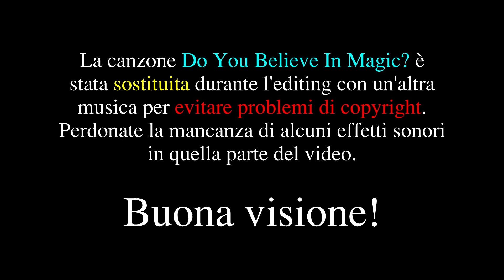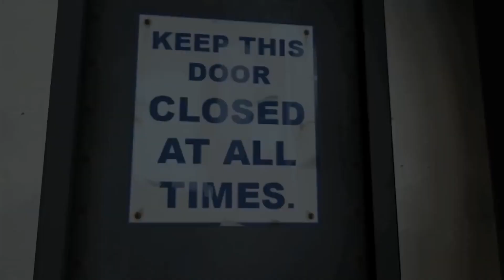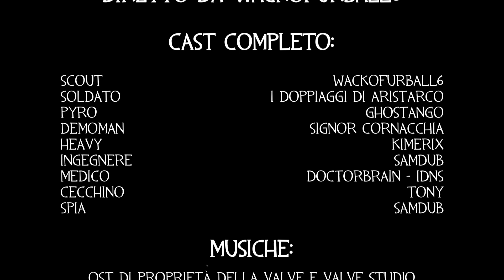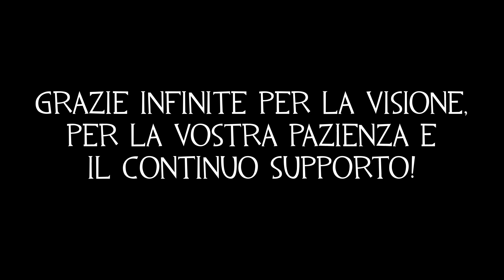Meet the Team - DUB ITA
Ehilà! Sorprendentemente sono riuscito a lavorare anche a questo video senza ritardi. Godetevelo!

00:00 Pubblicità
01:36 Meet the Scout
03:03 Meet the Soldier
04:27 Meet the Pyro
06:57 Meet the Demoman
08:41 Meet the Heavy
10:08 Meet the Engineer
11:35 Meet the Medic
15:35 Meet the Sniper
17:08 Meet the Spy
20:24 Meet the Sandvich
21:29 Titoli di coda

★ DOPPIATORI:
➤ Scout: WackoFurball6
➤ Soldato: @idoppiaggidiaristarco4184
➤ Pyro: @ghostango7409
➤ Demoman: @ilsignorcornacchia2779
➤ Heavy: @KimeriX
➤ Ingegnere: @SamDub01
➤ Medico: DoctorBrain di @iduenerdsolitari131
➤ Cecchino: @Toonjap98
➤ Spia: @SamDub01

★ F.A.Q. Domande più frequenti:

1) Quando doppierai il prossimo episodio di “serie x”? - Non posso saperlo con certezza.

2) Dove posso trovare le musiche usate in video? - Tutti i nomi delle OST si trovano a fine video e nella descrizione (se è il doppiaggio di un fumetto).

3) Chi ha doppiato in questo video? - Tutti doppiatori si trovano a fine video e nella descrizione, insieme ai link dei loro canali (se ne hanno uno).

4) Aggiungerete questo Mini Sans nel roster? - Non lo sappiamo.

5) Doppierai mai questa “serie x” o delle clip? - Non posso saperlo con certezza.

6) Posso usare i vostri video dei Mini Sans per “ridoppiarli/ricaricarli/ecc.”? - NO.

7) Ho il vostro permesso per animare i video dei Mini Sans? O soltanto delle clip? - Solo con il nostro permesso, altrimenti vi rimuoveremo il video.

8) Su quale canale è stata spostata la serie dei MiniSans? Sul canale di @minicartoni